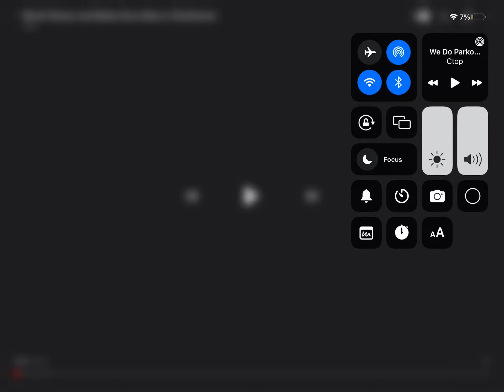ctop r rus